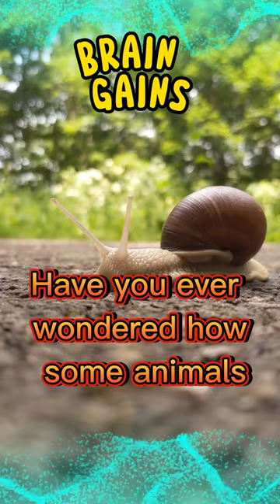Snails: The Ultimate Sleepers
Looking for a BrainGains-approved fun fact of the day? Look no further than our latest YouTube short video, where we explore the weird and interesting world of snails - the ultimate sleepers! From their slow and steady pace to their ability to snooze for weeks on end, these fascinating creatures are sure to surprise you with their random and weird fun facts. Whether you're a fan of fun facts about animals, random fun facts, or just love a good laugh, our fun facts channel has you covered with this fun and informative short. So sit back, relax, and discover the fun facts about space and beyond with our latest fun facts shorts in English!